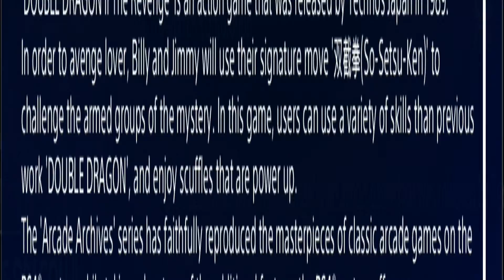Double Dragon II